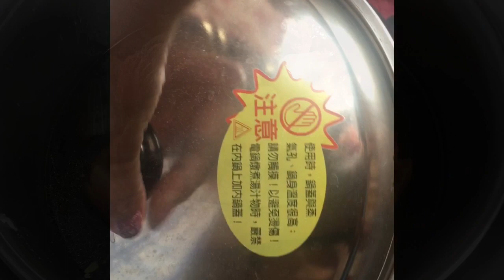Boneless Pata Tim